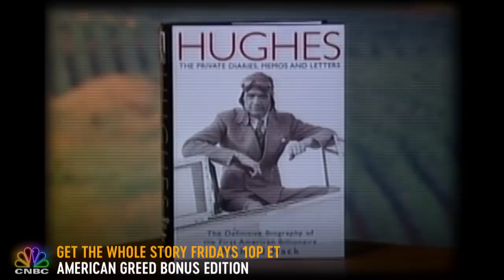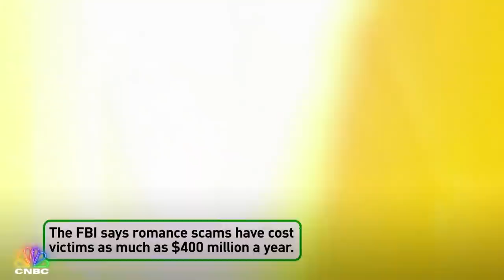Troy Stratos: A Glamorous Showbiz Lie | American Greed: Bonus Edition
More outrageous facts revealed as Troy Stratos lives the glamorous life convincing people that he is a movie producer and money management whiz while illegally collecting $40 million dollars. He even stole from his childhood friend Nicole Murphy – ex-wife of Eddie Murphy. Catch American Greed: Bonus Edition Friday at 10P ET on CNBC.